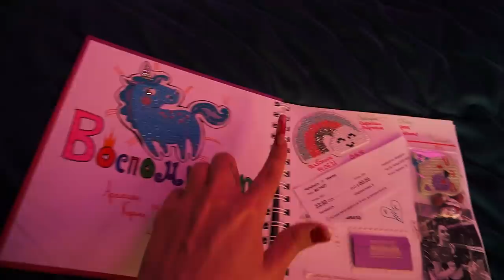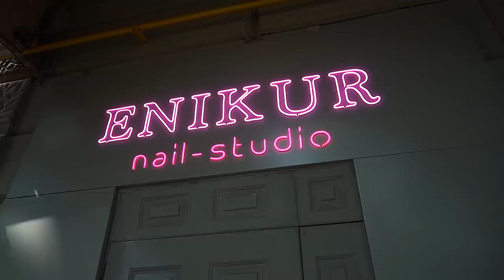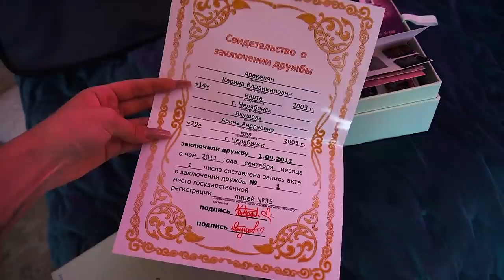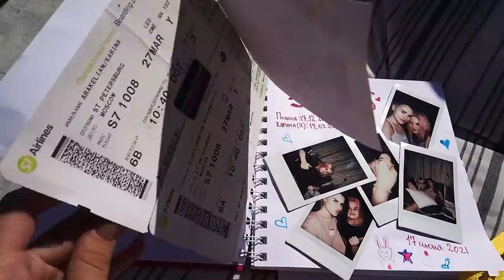СКОЛЬКО ДЕНЕГ Я ТРАЧУ НА СЕБЯ?😍 моя настоящая жизнь | новая прическа и ногти | VLOG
ВЫ БУДЕТЕ В ШОКЕ